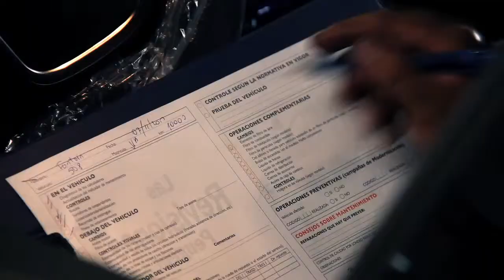CRISTIAN BORZATTO - POST VENTA PEUGEOT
Mantenimiento programado